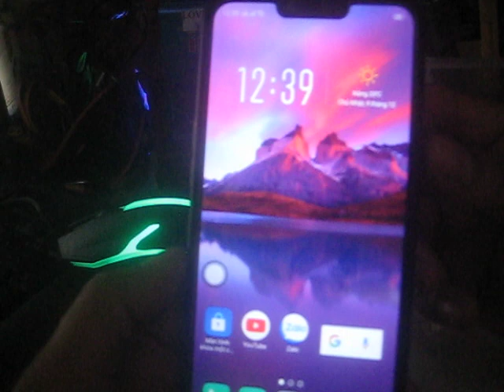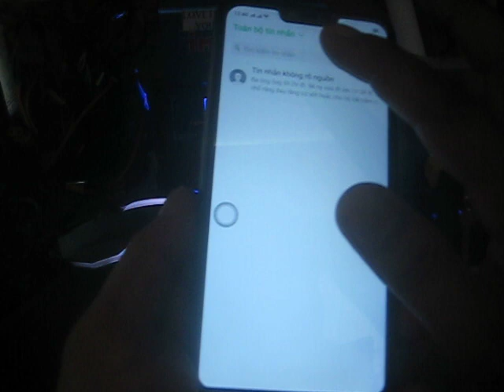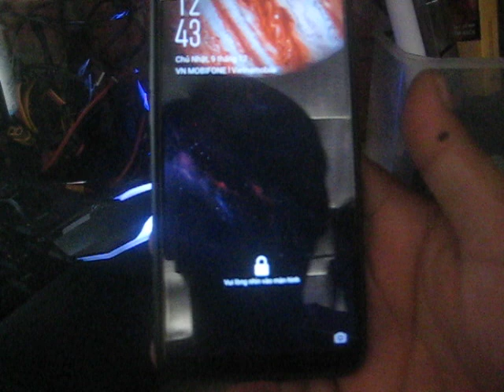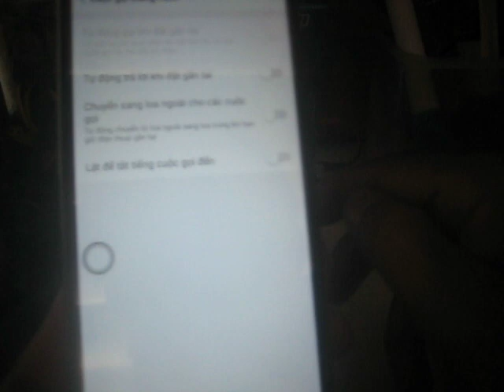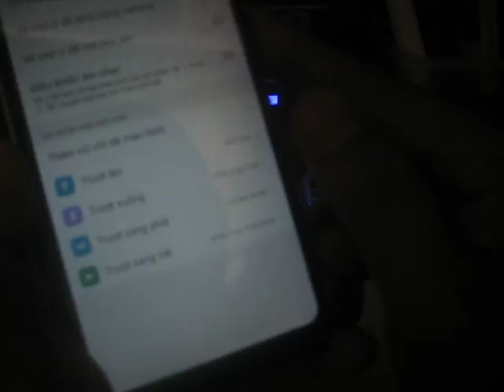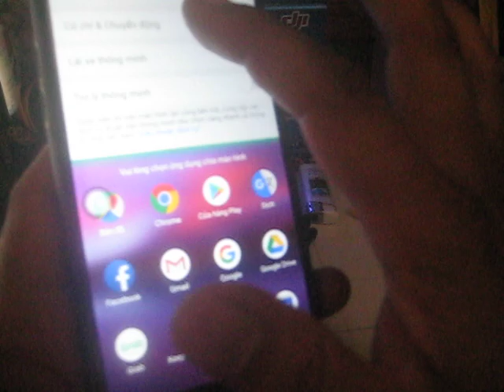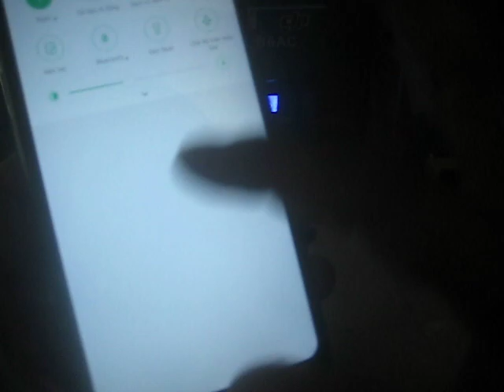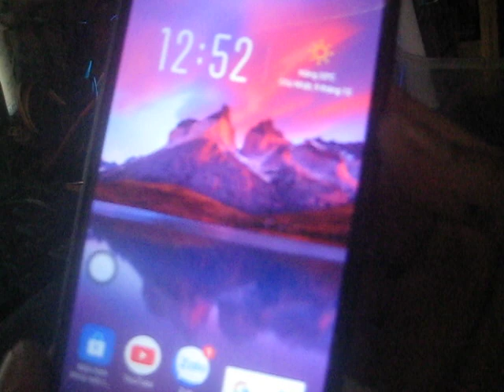Những tính năng thông minh trên Oppo A3S